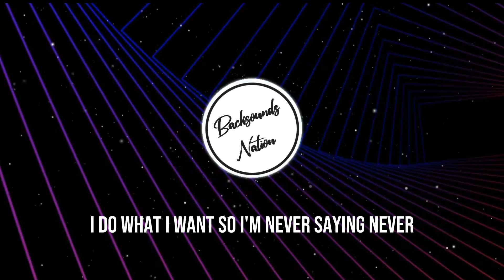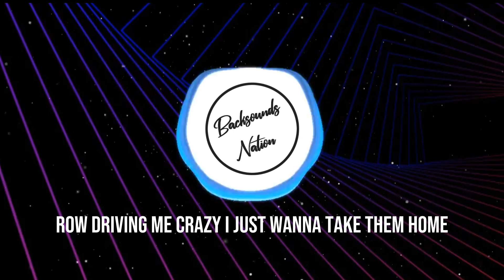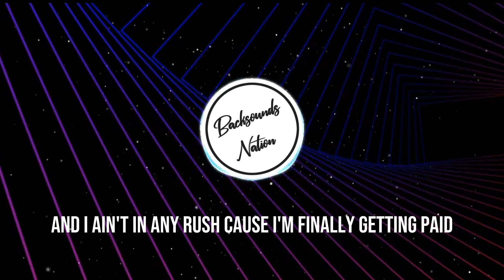Neffex - Self made [Lyrics]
Neffex Self made
Lyrics

Growing up in Cali Yeahh
You know I love the weather
Lime light hit 'em and you know I handle pressure
I do what I want so I'm never saying never
I get what I want so they call me go getter
Yeahh, I know he does it good
But you know I do it better
So misunderstood
If she want it then I let her
Everybody knows
If I want her then I get her
She gave me that look
Yeah she know she thinks I'm clever

I don't think I do it good
No I think I do it great
They would do it if they could
They can't do it so they hate

Everybody wanna look
But nobody wanna play
Stealing eyes like a crook
While I put it on display

No I do my own thing
That's why every single hook
Got 'em singing like me

And I ain't in any rush
'Cause I'm finally getting paid
Don't believe in any luck
I believe I'm self made, yeah

Catch me at the top
Sippin' shots of patrone
I will never stop
Till the road is my home

I'm about to pop
Everybody's gonna know
When the beat drops
They be yelling B-Ho

Girls in crop tops
Drop tops at our shows
Mini skirts rock
Got us all like woah

All the pretty ladies
Lined up front row
Driving me crazy
I just wanna take 'em home

Got it on lock
Yeah, you could me pro
Parties on the block
Make sure the girls know

Now it's getting hot
Up in here, oh no
Think Nelly had it right
Better take off all your clothes

Future's looking bright
Now I'm finally in the zone
Three years of my life
I committed to the growth

Soldier boy tell 'em
Number one ringtone
I'm the reason people texting
'Cause they blowing up your phone

Everybody wanna look
While I put it in display